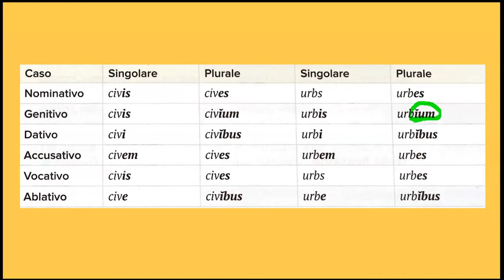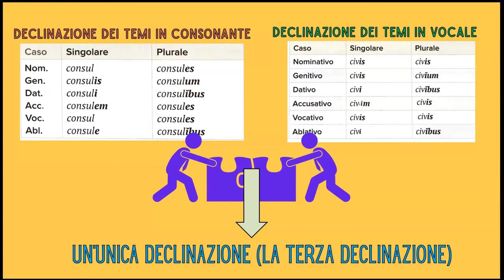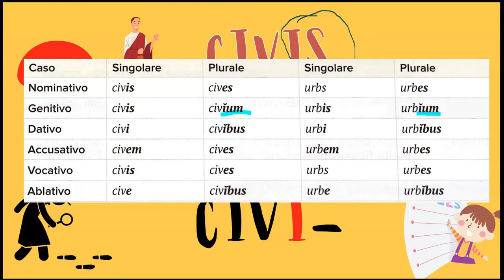Terza declinazione. Perché il genitivo plurale in -ium? Una breve nota di grammatica storica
Perché un gruppo significativo di nomi della terza declinazione ha il genitivo plurale in -ium? Nel video una risposta molto sintetica alla big question.
Fonte: N. Flocchini, Verba manent.